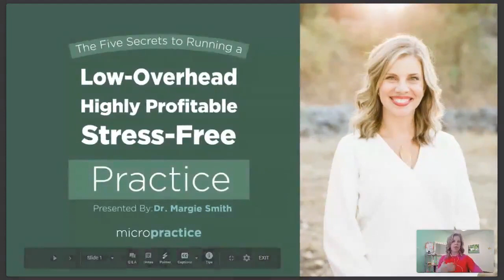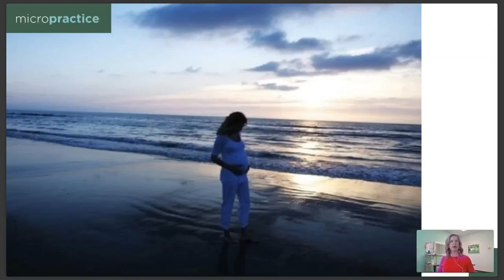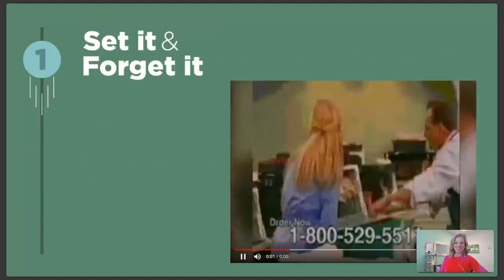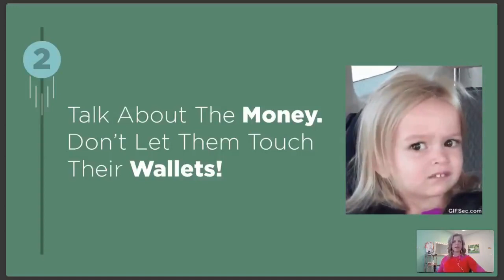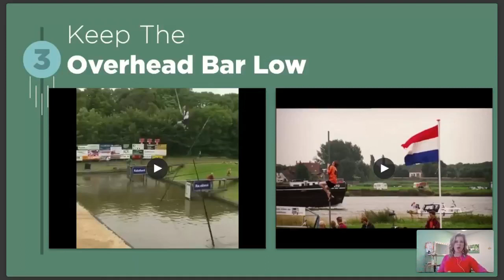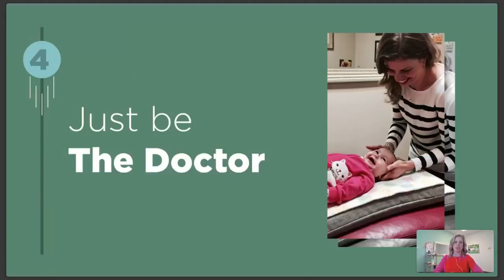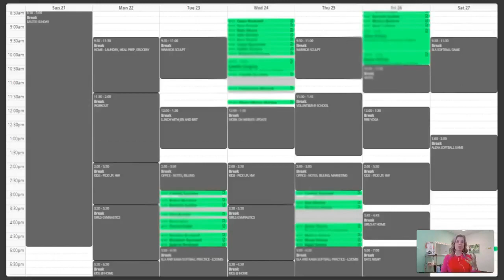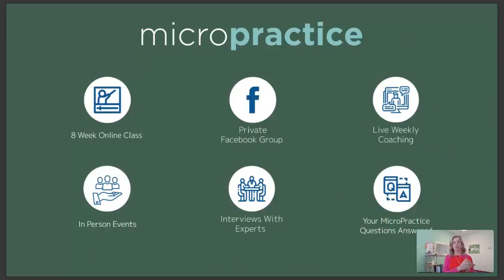How I Spend Less Than 10 Hours a Week in Practice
Presented by Dr. Margie Smith

We became chiropractors to help people. More than ever, the obstacles against us in practice continue to grow. Huge student loan debts…low salaries for associates…difficulty obtaining start-up capital…insurance reimbursements at an all-time low. How is a chiropractor supposed to even begin to “make it” in practice today?

​​​​​​​Here’s how…by learning a simple model that will completely change the way we practice…by running a MicroPractice. Don’t be fooled – “micro” doesn’t mean it’s less of a practice than a traditional chiropractic office. Instead, “micro” refers to the size of the stress associated – which is far less than a traditional practice. Join Dr. Margie Smith as she introduces this practice model and shares the top five ways you can run this low-overhead, stress-free, highly profitable practice today!